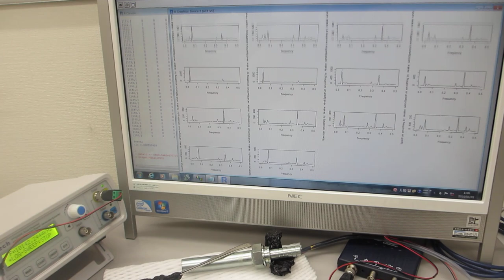基礎実験：：オリジナル超音波プローブによる、スイープ発振制御技術（超音波システム研究所）